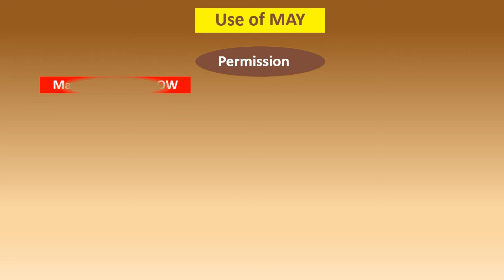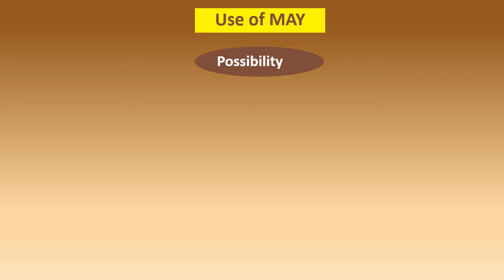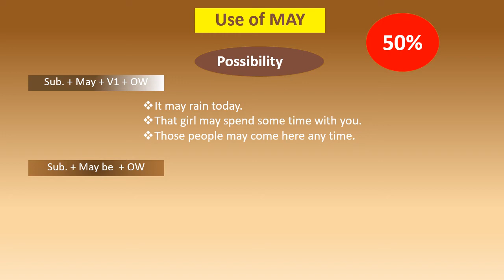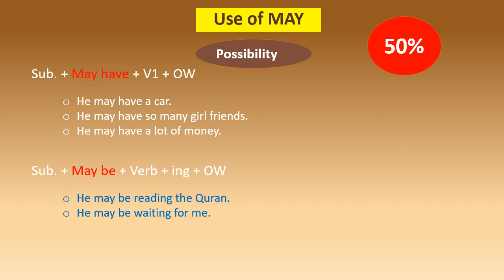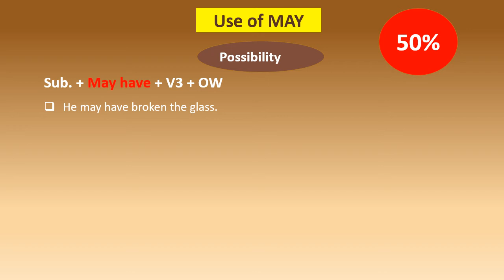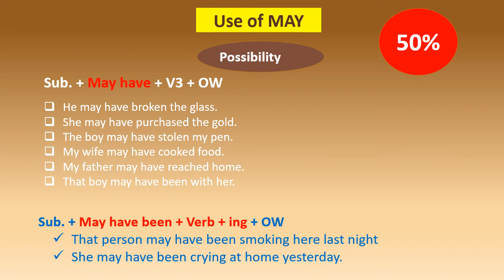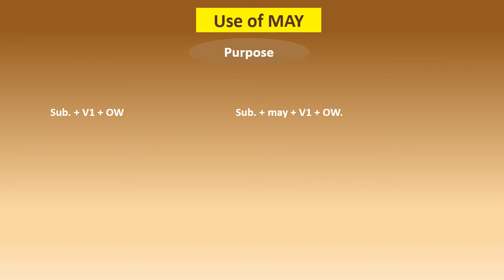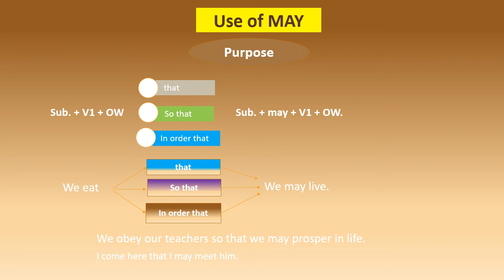Modal verbs । কিভাবে May এর ব্যবহার করবে কোন Sentence এ। Part - 3 (Use of May)।